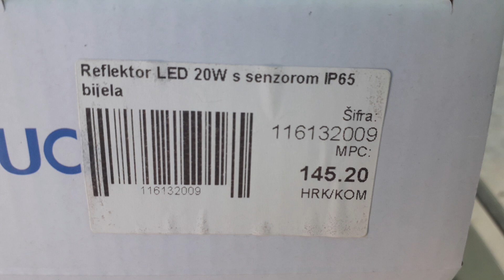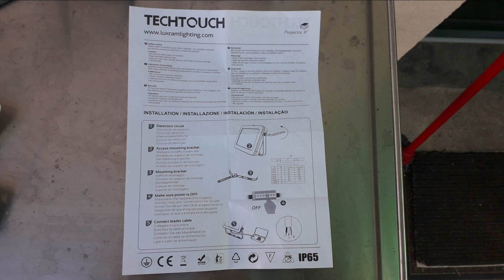Techtouch led reflektor sa senzorom 20W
Techtouch led reflektor sa senzorom 20W se pokazao nepouzdan i neprektičan. Naime komande su mu na stražnjem dijelu pa ne vidiš što okrećeš kad podešavaš a i za namjestiti osjetljivost i duljinu trajanja svjetla se pokazalo nemogućom misijom. Oćekivao sam da će mu domet pokriti udaljenost između 7-10m a li ni to nije bio slučaj